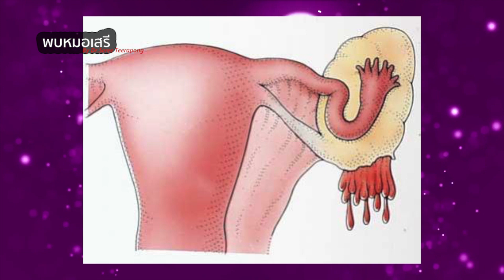พบหมอเสรี ตอนที่ 206 : ฝังยาคุมในวัยรุ่น ดี..แต่เสี่ยงเลือดออกผิดปกติ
ฝังยาคุมในวัยรุ่น ดี..แต่เสี่ยงเลือดออกผิดปกติ